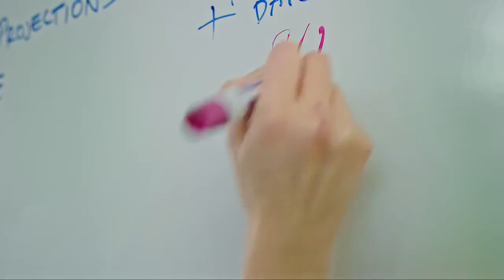VTech ErisStation®: Scalable Conference Phones for Small & Large Meetings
As your ideas grow, so does your need to communicate. VTech ErisStation is a scalable conference phone system that allows you freedom and flexibility for doing business better. From the corner office to the large boardroom, ErisStation works in virtually any-size space. Wireless mics and full-duplex speakerphones ensure your calls are crisp, clear and easy to manage. Watch to learn how ErisStation can improve your meetings.